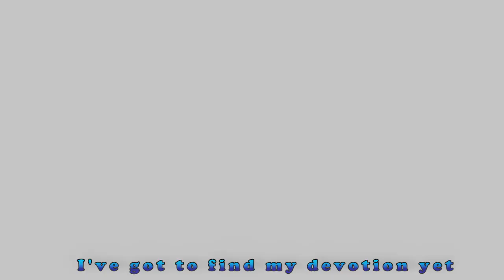【MAD】Dragon Ball Z Opening (Cooler) 「Rock on」By Nano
Espero sea de su agrado amigos
Dragon Ball Z Opening Cooler

Comparte
Comenta
COPYRIGHT - Dragon Ball by © Akira Troiyama - Shūeisha (Japan)
COPYRIGHT - Dragon Ball Kai / and Dragon Ball GT by © Toei Animation - Kazé France
COPYRIGHT - Dragon Ball Super by © Akira Troiyama - Shūeisha (Japan) and Toei Animation

Non-profit, educational or personal use tips the balance in favor of fair use COPYRIGHT DISCLAIMER THIS IS FAN MADE I AM MAKING NO PROFIT OFF OF THIS VIDEO ALL RIGHTS GO TO FUJI TV, TOEI ANIMATION, AKIRA TORIYAMA, AND SHUEISHA INC